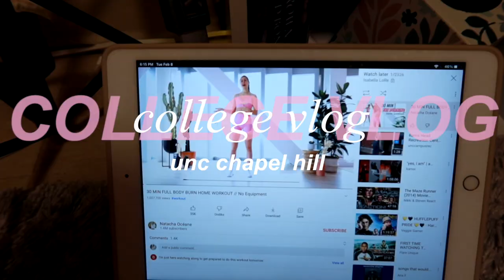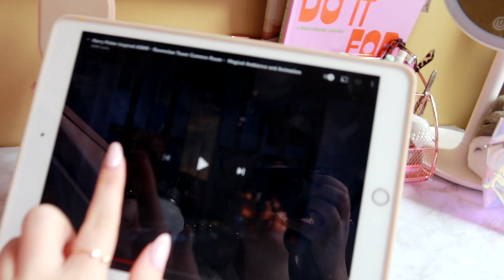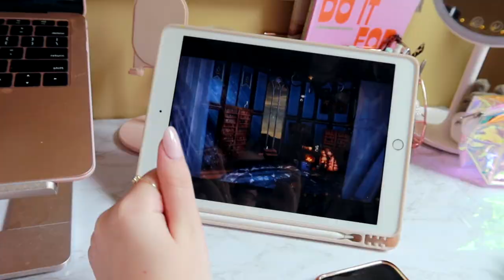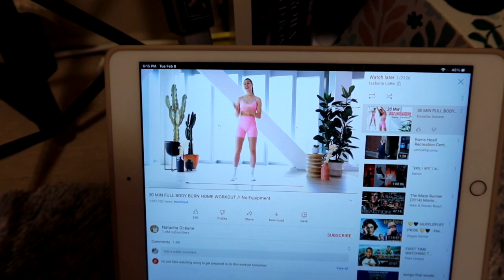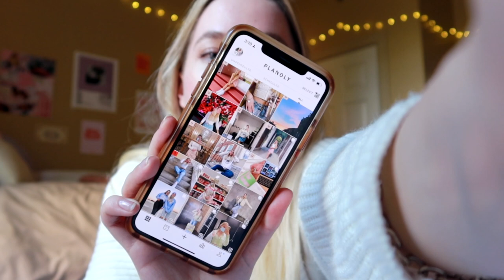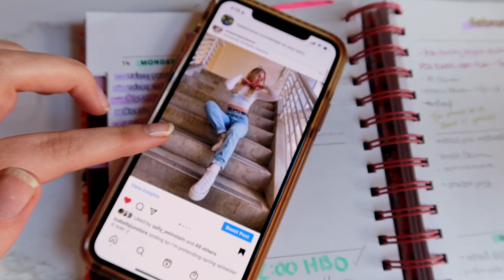UNC Chapel Hill College Days In My Life Vlog! unc basketball game, unboxing, + class | Isabella LoRe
unc chapel hill college days in my life vlog!

if you want links / to see all the decor I use in my dorm, check out my dorm haul!

unc chapel hill college days in my life vlog! in this vlog we do a pr unboxing, go to a unc basketball game, and have a productive few days prepping for midterms.

you can find a full list of my college essentials